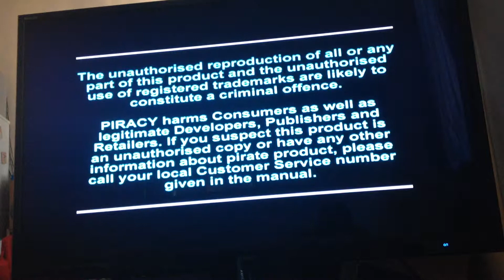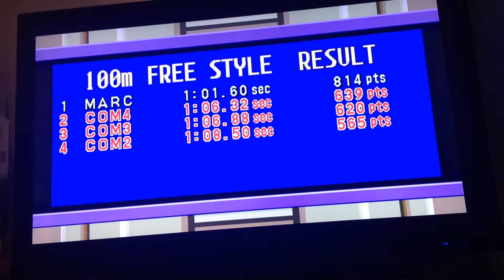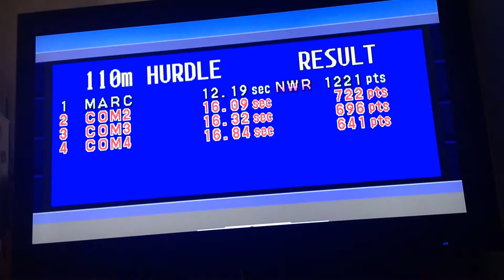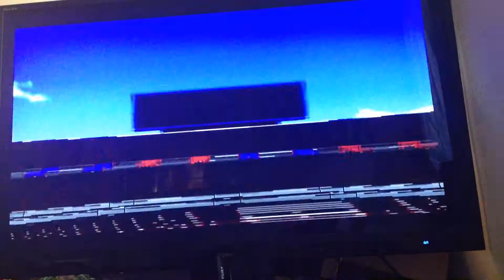International Track and field PS1 playing on PS3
This is a video of me playing international track and field for PS1 on a PS3. This game is is playing at 1080p thanks to the PS3 being hooked up via hdmi. I used to play this game a lot and going back to it brings back so many memory's. I do smash a couple of records during this play through and fail at 2 event so I apologise for that.